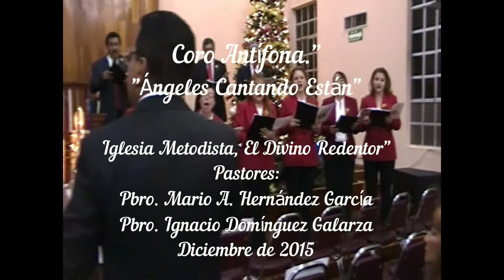ÁNGELES CANTANDO ESTÁN - PROCESIONAL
Coro Antífona. "Ángeles Cantando Están" (Gloria-melodía francesa trad.)
Iglesia Metodista, "El Divino Redentor". San Nicolás de los Gza., N.L. Méx.
Pastores:
Pbro. Mario A. Hernández García.
Pbro. Ignacio Domínguez Galarza.